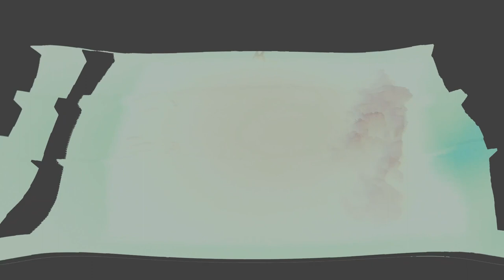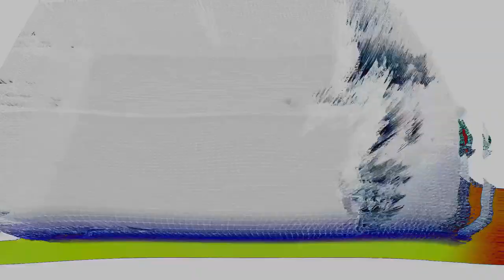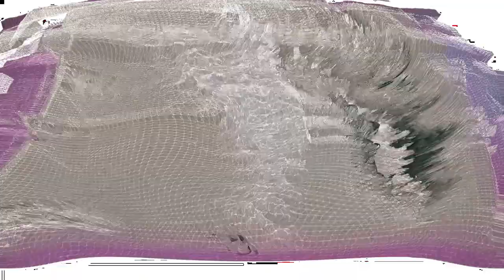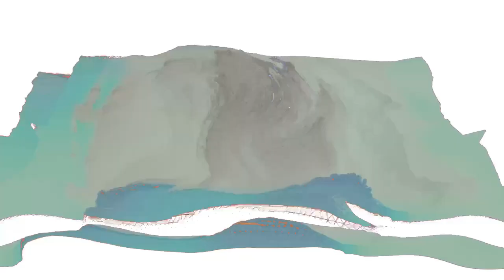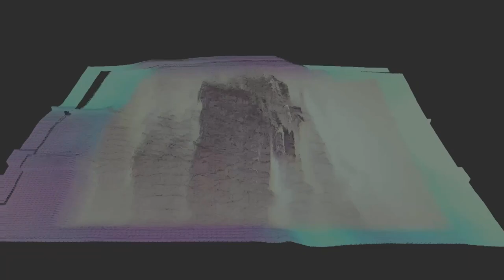[VIDEO] 🟡Jiman - The Wall At The Bottom Left [Pærer]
Clip réalisé par Pierre Blanc aka Emerging Patterns

Cyberlife, Jiman, Emerging Patterns - Light search report [PA005]
Paerer, 2021